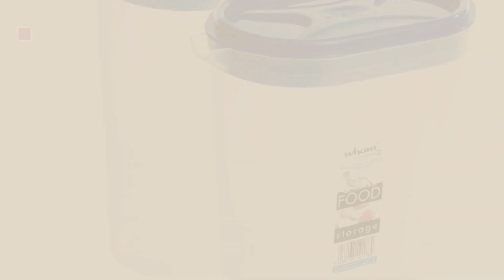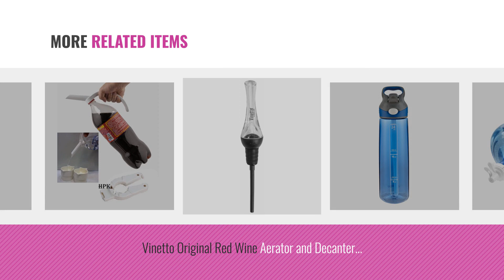Top 10 Jar With Spout [2018]: Stainless Steel 20 Litre Water Jug Stand and White Dispenser Valve,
Top 10 Jar With Spout [2018]

Stainless Steel 20 Litre Water Jug Stand and White Dispenser Valve, Rust-Resistant Non by DAHSHA

Shopais Creative Silicone Slip On Pour Soup Anti-Spill Spout Funnel For Pots Pans And by ShopAIS

Wham Cuisine Fridge Jug Plastic Container with pouring spout, 2 Litre, 2 Pcs Set, Blue by Wham (United Kingdom)

Contigo Auto Spout Addison Water Bottle, 24-Ounce, Monaco by Contigo

Flick Top Vacuum Sipper With Spout Shield A 580 ml Sipper Grey by Jazam

Vinetto Original Red Wine Aerator and Decanter Spout-Best Aerating Pourer-Bottle Top Air by Vinetto

HPK Branded 2 in 1 by hpk